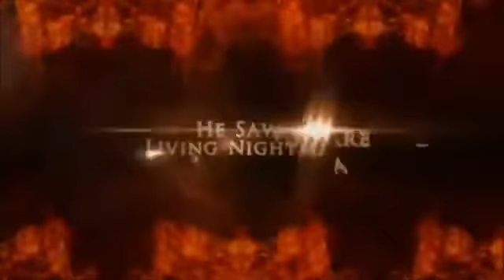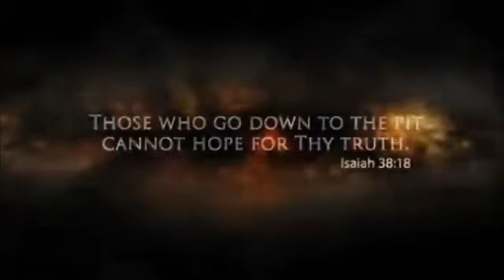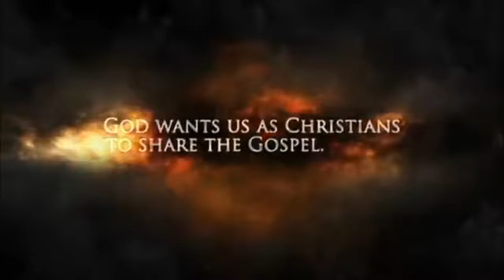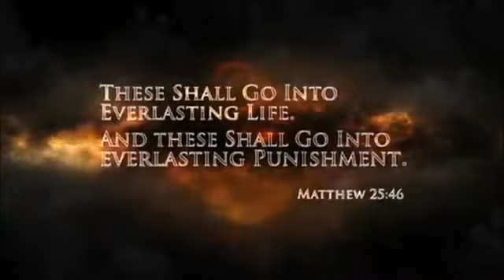The Truth About Hell ~ What Every Person Should Know